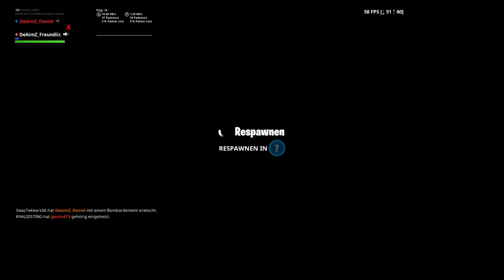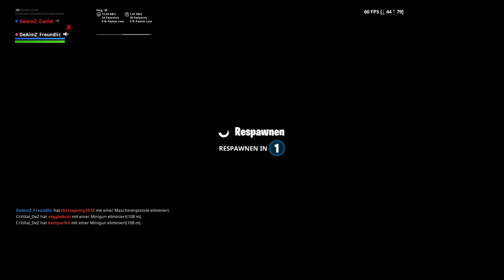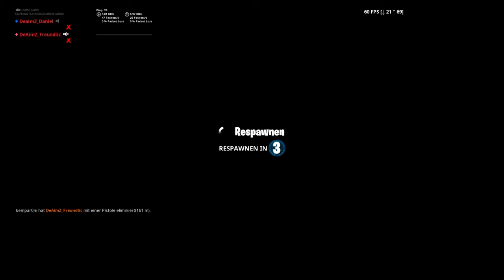30 kills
FORTNITE